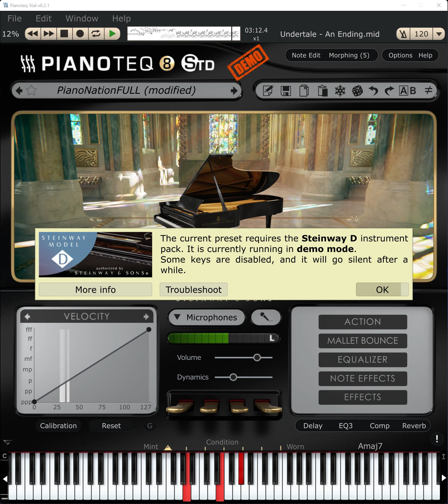Undertale - An Ending... Piano Cover. :)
Your Journey Ends Here...